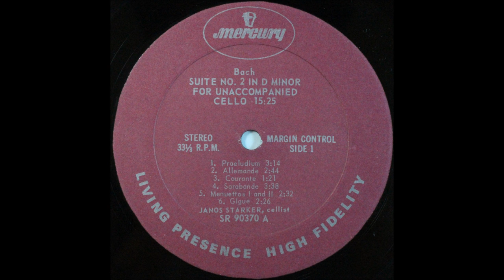Bach, Celllo Suite No 2 , Janos Starker, Cello